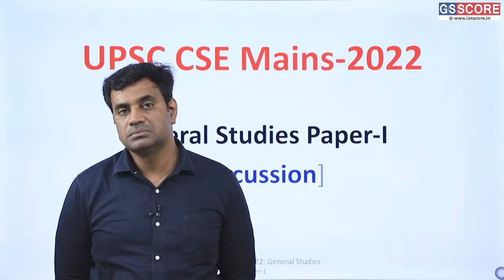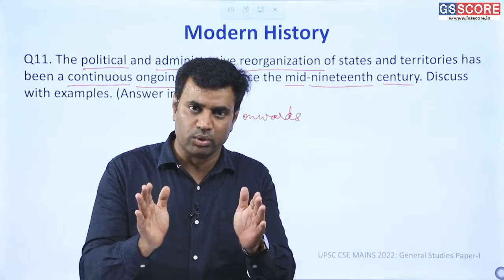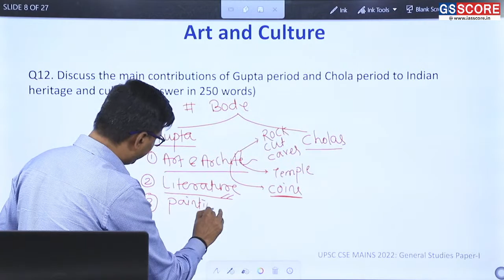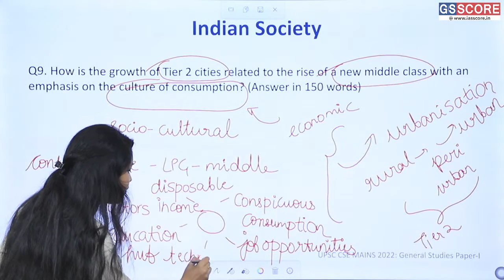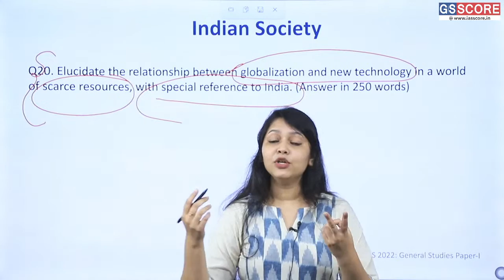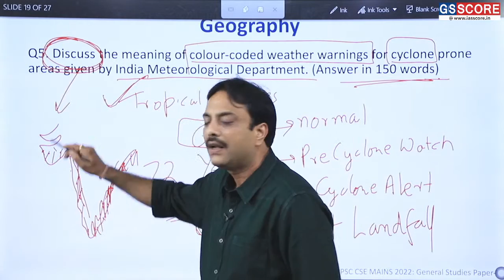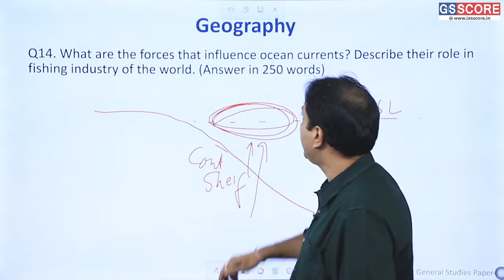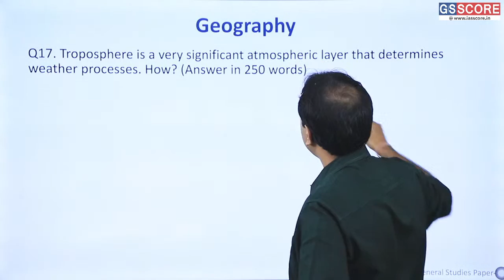UPSC Mains 2022 GS Paper -1 Discussion | History, Art and Culture, Geography, Society Paper Analysis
UPSC Mains General Studies Paper I was held as per schedule of UPSC Mains written examination on 17th September 2022. Keeping up with the trend of UPSC's questions, this year's paper was analytical and applied in nature. In this  live session, our faculties will deconstruct the Question Paper of History, Art & Culture, Geography and Indian Society and examine each question to derive the best approach to handle the Paper in the most effective Manner.

2. Political Science Test Series
4. Public Administration Test Series